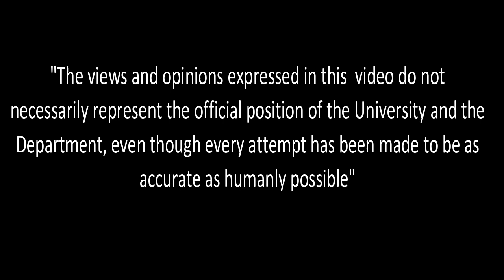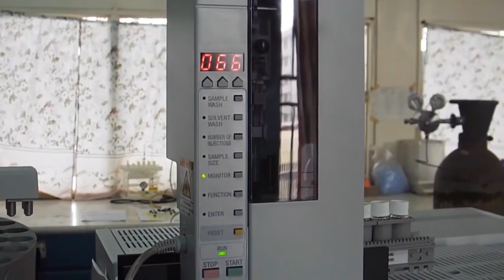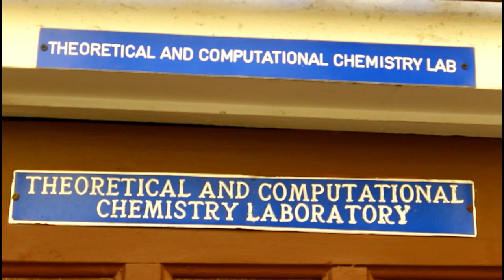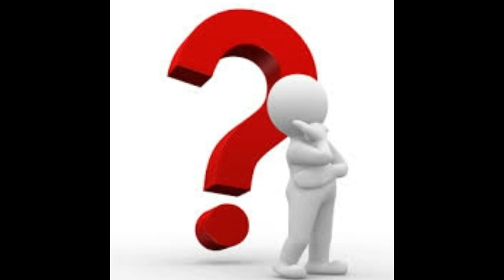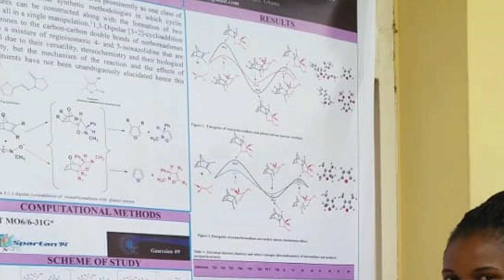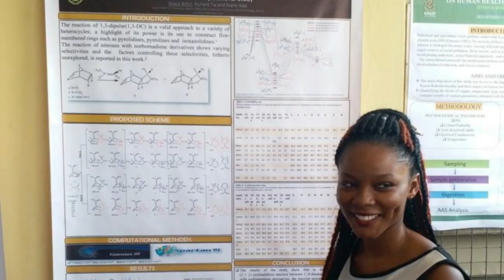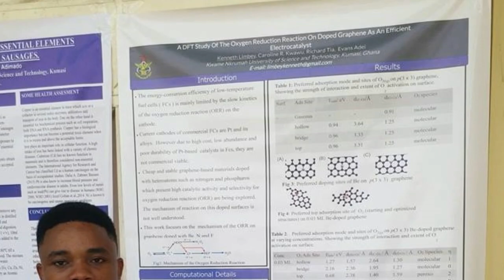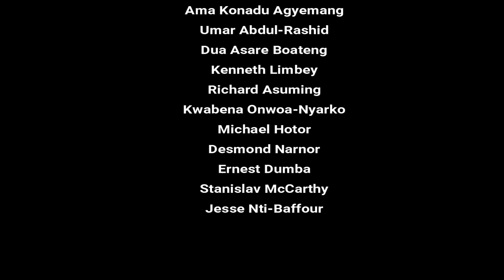KNUST Computational Chemistry Documentary 2019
A documentary detailing computational chemistry research at the Kwame Nkrumah University of Science and Technology, Kumasi, Ghana.